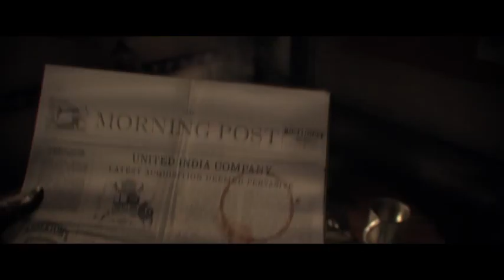The Order: 1886 Chapter 5: Agamemnon Rising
Join the Knights of the Order as they hunt down rebels...on a Zeppelin!